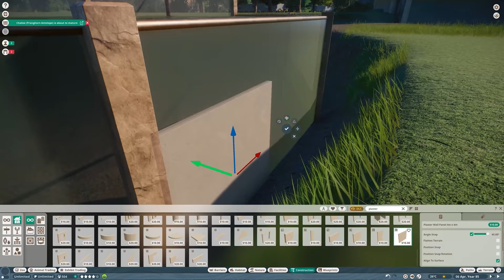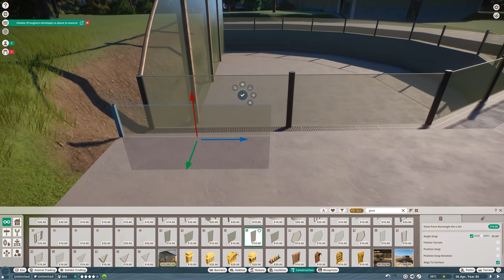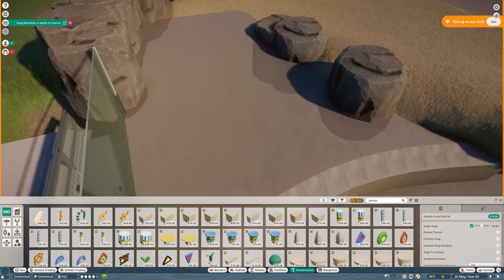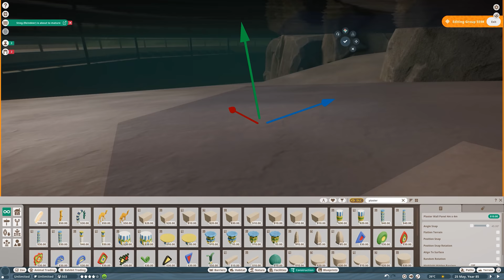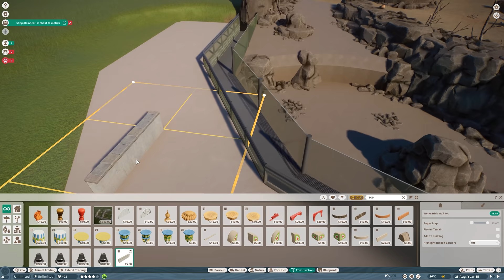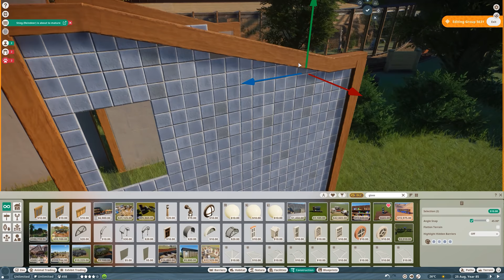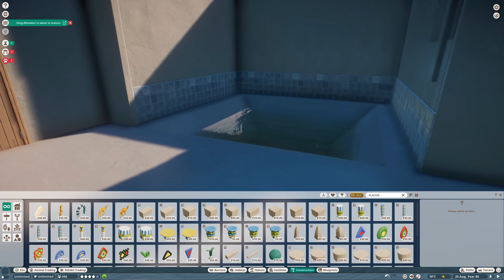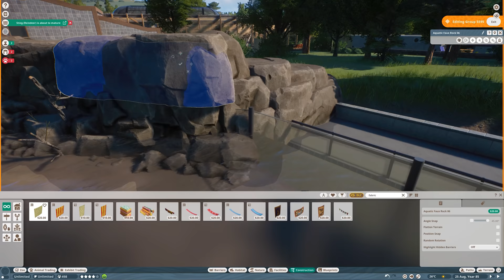California Sea Lion Habitat | Elm Hill City Zoo | Planet Zoo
Let's create a cool habitat for the California Sea Lions! 🦭🌊 This habitat is inspired by several Sea Lions enclosures around the USA! Sea Lions are one of the animals added to the Planet Zoo with the new DLC - The North America Animal Pack.

Inspirations:
Central Park Zoo: